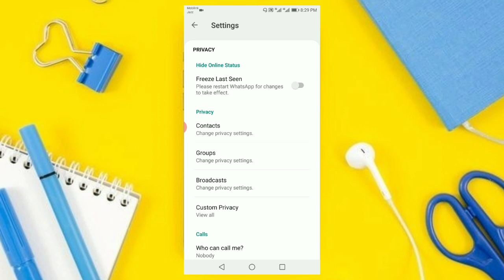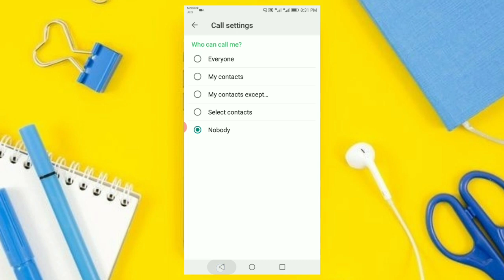Gbwhatsapp New Update 2020 | Gbwhatsapp Latest Version | Gbwhatsapp Download | Something 2 You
Hashtag ⏬

Cover Topics ⤵️
1- whatsapp tricks,
2- top tips of whatsapp,
3- whatsapp tricks 2020,
4- whatsapp tips and tricks in urdu,
5- whatsapp tricks in hindi,
6- top 12 whatsapp tips

Guys Ma Hon HussAin RaZa, Meri Try Yhi Hoti Hai K Ap K lia Kuch Naya Le Kr Aon Or Asan Treka Sa Apko Smjha Sakon Lkn Agr Usky Baeajod B Ksi Chz Ki Smjh Na Aye To Ap Mujh Sa Contact Kr K Poch Skty Hn

💯Guys Agar Video Pasand Aye To Video Ko 🖊️Like, ✒️Comment, ✏️share, zoroor kare.

1:-gbwhatsapp pro 8.40 download
2:-gbwhatsapp pro v8.75 download
3:-gbwhatsapp pro version 8.40 apk download
4:-gbwhatsapp pro v 8.40 download
5:-gb whatsapp pro 8.75 download apk 6:-gbwhatsapp pro download

Channel ↔️ Something 2 You
Name ↔️ HussAin RaZa

NCS

Graphics,
All Content Provided by This Channel in
Meant for
EDUCATIONAL
PURPOSES ONLY.